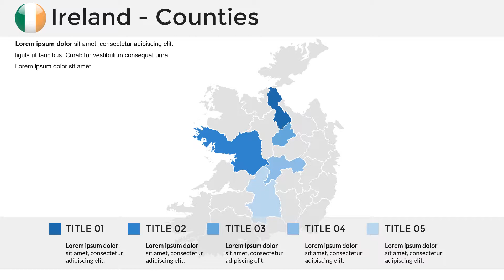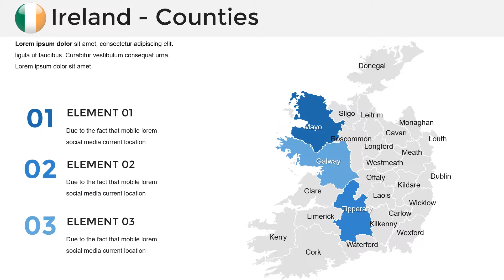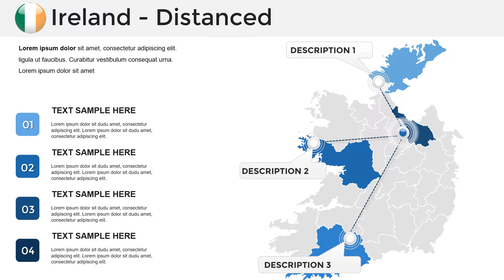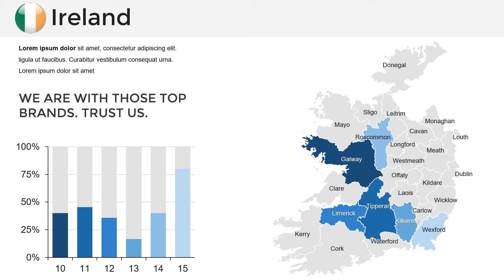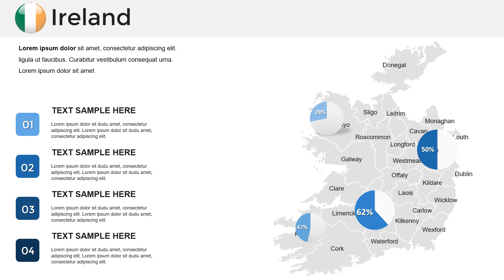Ireland PowerPoint Maps in presentation, Maps of Ireland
Editable political Ireland PowerPoint maps of Ireland with the counties is convenient and effective in use in professional presentations.

Maps of Ireland PowerPoint template has separate ready-made slides with a thought-out arrangement for the future presentation.